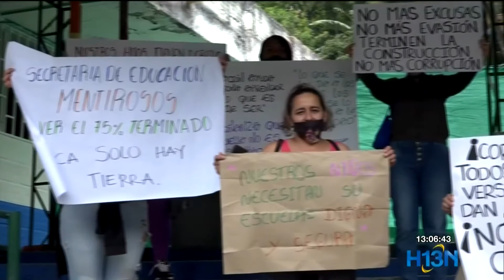Piden finalizar obras de colegio en Niquía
Los padres de familia de la Institución Educativa Josefa Campos en Niquía Camacol, denunciaron que los niños no pueden asistir a su sede de primaria porque las obras de intervención que iniciaron hace 5 meses, no han finalizado.